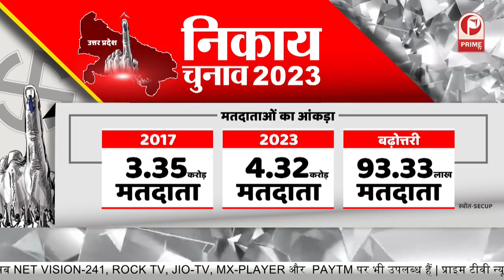शाहजहांपुर में पहली बार नगर निगम के लिए मतदान || Prime Tv